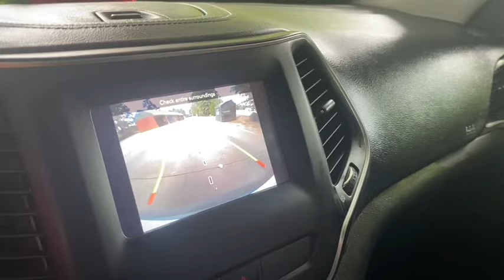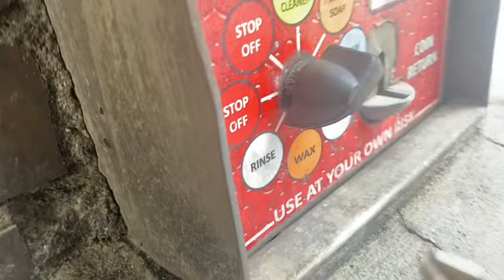AFTER DSS APPOINTMENT FOR SAMORIA *||~ BAD TEEN *||~ HARD HEAD*||~ LETS CLEAN & TALK 🤷🏽‍♀️🤦🏽‍♀️💯🙏🏽✌🏽